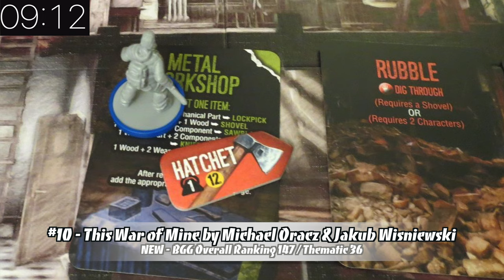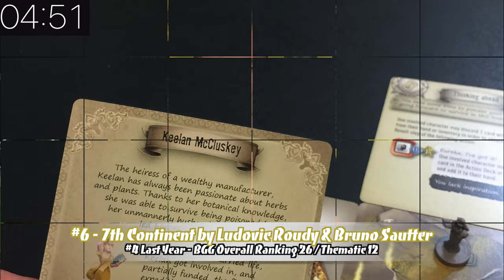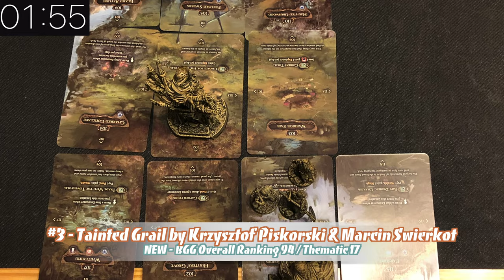Top 11 in 11 Minutes Best Solo Games of All Time - 2020 Edition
We count down the very best solo games we've ever played!  Let me know what your favorite solo games are in the comments below!
Like the shirt I'm wearing?  Check out Mr. Meeple for this and other great shirts!
- 7th Continent
- Euphoria: Ignorance is Bliss Expansion
- Mage Knight
- Pax Emancipation
- Tainted Grail
- This War of Mine
The Twitter - @BoardOffline
BGG - thebaker1983
THEME MUSIC
-Main Theme Music - Ice Crystals by Everet Almond
- 7th Continent - Don’t Change a Thing by Silent Partner
- Euphoria - Ghost Walk by Silent Partner
- Kingdom Death: Monster - Witchy Britches by RW Smith
- Mage Knight - Pedro Vs the World by Jingle Punks
- Root - Yonder Hill and Dale by Aaron Kenny
- Tainted Grail - Hangin' with the Worms by Doug Maxwell/Media Right Productions
- This War of Mine - Last Dawn by Ross Bugden